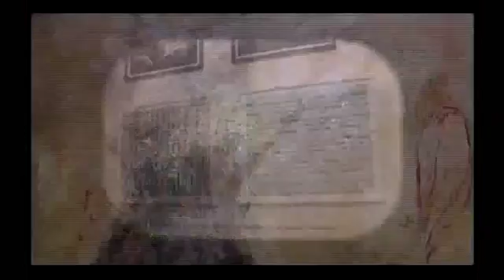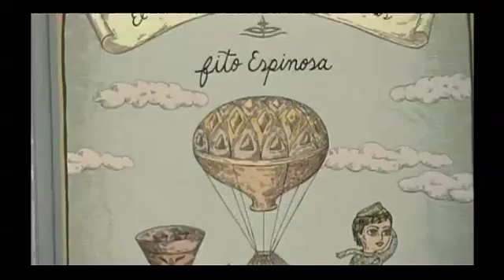Presencia Cultural : 03.08.2012 cap3